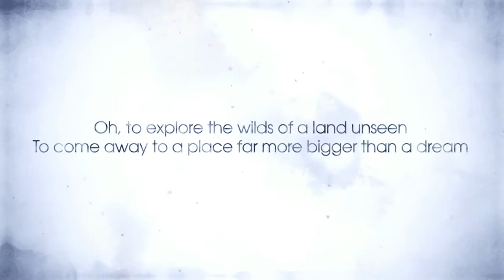Lemuria Trailer - Child of Light